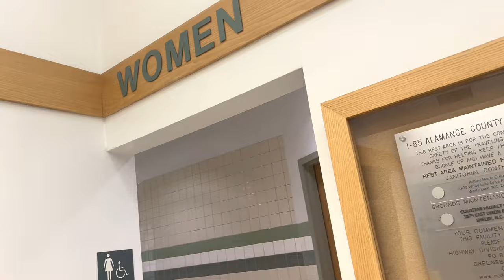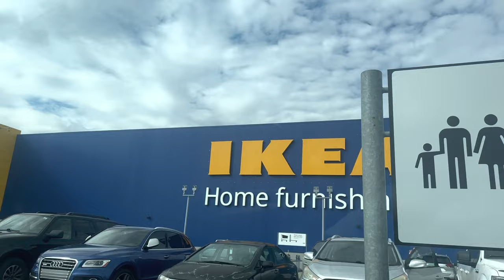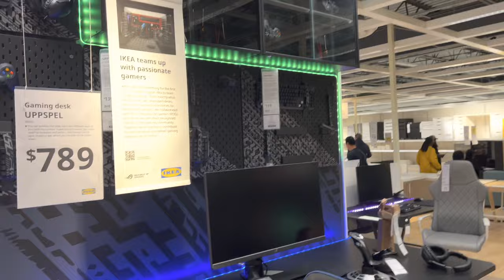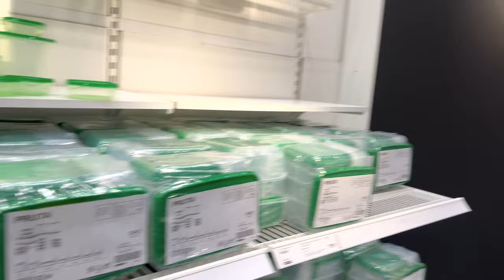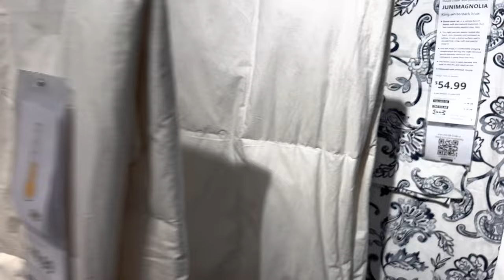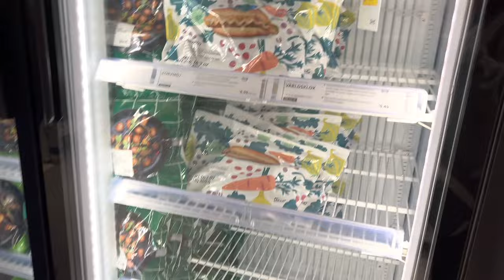FILAM FAM| TARA SA IKEA + BUNK BED HUNTING FOR OUR BIG BOY NA👦🏻🥲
HAPPY WATCHING AND SPREAD LOVE AND GOODVIBES LANG PO!

TimTaj